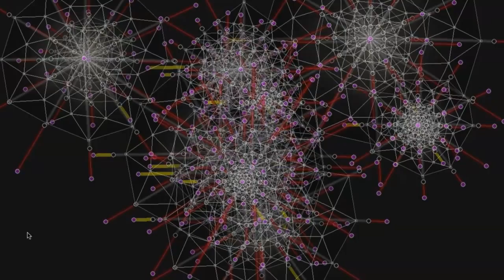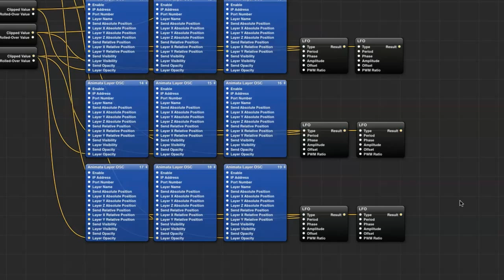Seoul Jazz Festival Jaehyeong Jung - 달빛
2010년 4월 세종문화회관 대극장에서 열린 서울 재즈 페스티벌 첫째날 정재형 콘서트의 인터랙티브 사운드 비주얼라이제이션 작업. 피아노 연주곡에 대한 비주얼 작업이었던 만큼 Time Domain 기반의 음량보다는 Frequency Domain를 활용한 음의 높낮이와의 인터랙션 방법으로 접근하여 잔잔한 절제된 음악임에도 인터랙션이 명확하게 느껴지도록 하였다

하나의 비트맵 이미지에 Puppet 방식으로 움직임을 생성하는 Animata를 활용하여 이전과는 다른 새로운 방식의 비주얼 작업을 시도하였다. 구름의 유기적인 움직임을 담은 각각의 모듈은 사운드와 반응하며 변화하고 그러한 모듈들의 수직적 배열을 통해서 몽환적이면서도 엄숙한 분위기를 연출하고자 했다